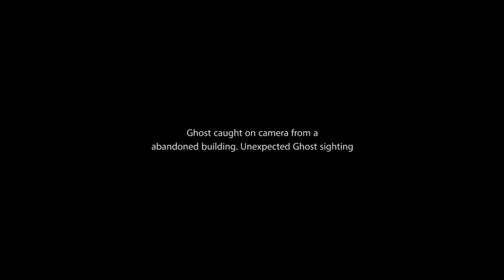Best Scary Videos | Ghost Caught On Tape, Unexpected Ghost Sighting Inside The Building